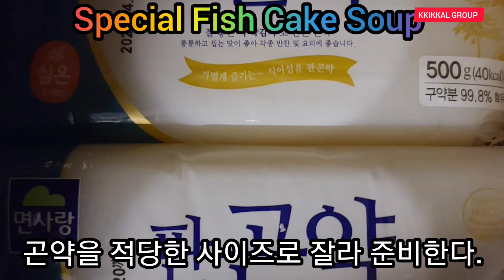끼깔그룹 - 오뎅탕 (어묵탕) ~ 집에서 호텔처럼 먹기!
어묵은 성인병을 예방하는 데에도 도움이 된다.
체내 유해한 콜레스테롤을 제거함으로써
동맥경화, 심장병 등의 예방에 좋다.
또한, 혈액순환이 원활하게 이뤄질 수 있도록 하며
필수아미노산을 가지고 있어 체내 여러 기관에
긍정적인 영향을 줄 수 있다.
어묵 효능이 소화를 도와줄 수 있는 이유도
필수아미노산 성분이 풍부하기 때문이다..
생선의 살로 만들어졌기 때문에 단백질과
칼슘, 칼륨, 철분 등의 성분을 섭취하기 좋다.

어묵 칼로리는 100g당 148kcal 수준으로,
비교적 낮기 대문에 체중관리 식단으로도 적합하다.
다만 주의할 점은 어묵 효능이 아무리 좋다 하더라도
생선살 성분의 비율이 낮다면 제대로 효능을 보기 어렵다.
따라서 어묵을 구입할 때에는 생선살이 50% 이상
함유된 제품인지 확인한 후 구입하는 것이 권장된다.